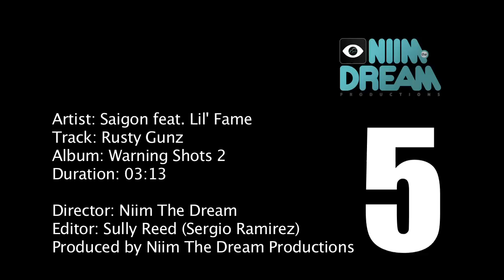Saigon feat Lil' Fame - Rusty Gunz (OFFICIAL VIDEO - HD QUALITY)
Artist: Saigon feat. Lil' Fame
Track: Rusty Gunz (Warning Shots 2)
Duration: 03:13

Director: Niim The Dream (Nima Taheri)
Editor: Sully Reed (Sergio Ramirez)
Production Manager: Brett Gravitt
NYC Manager: Jonathan Towles aka Jon Jon
Produced by Niim The Dream Productions